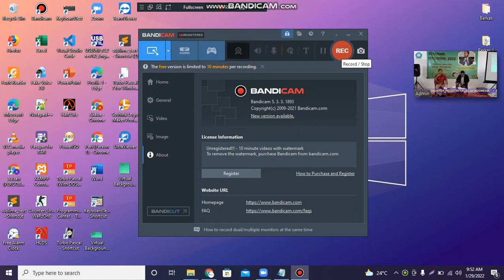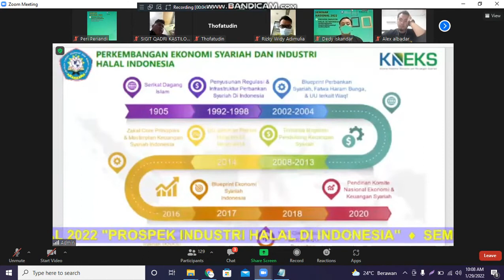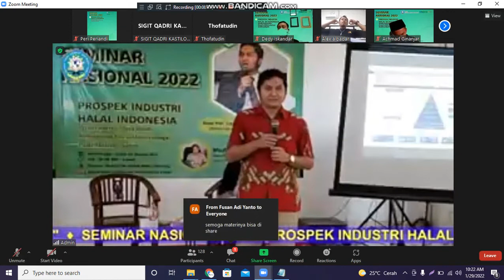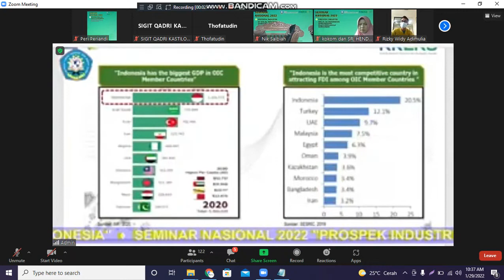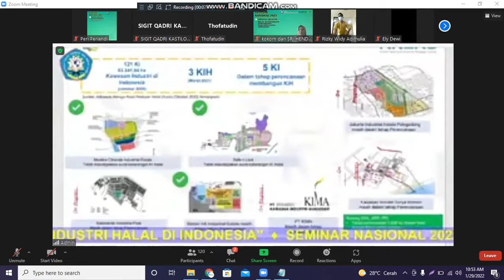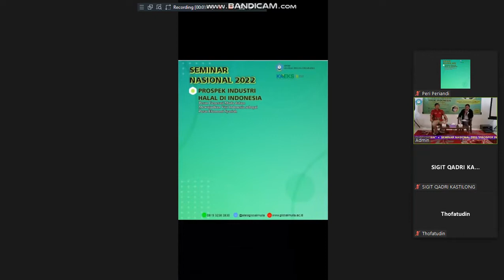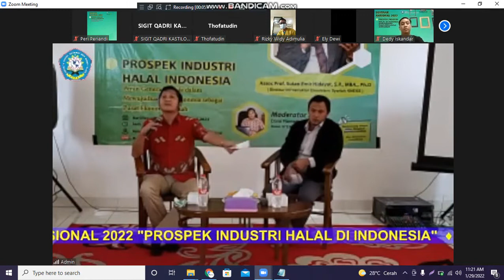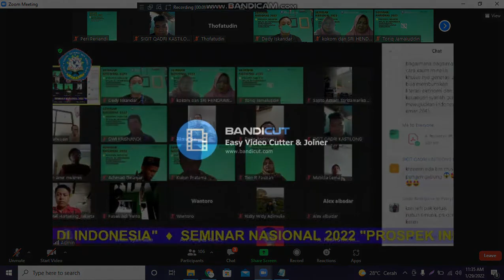Seminar Nasional "Prospek Industri Halal di Indonesia"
STEBI Global Mulia Cikarang menyelenggarakan "Seminar Nasional" yang diisi oleh Assoc. Prof. Sutan Emir Hidayat, S.P.,MBA.,Ph.D (Direktur Infrastruktur Ekosistem Syariah KNEKS)